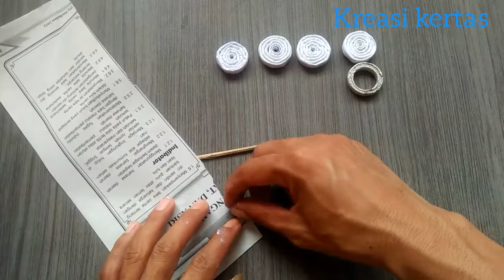Mobil Mainan Dari Kertas Tenaga Karet Gelang